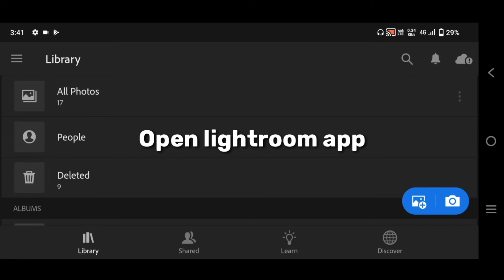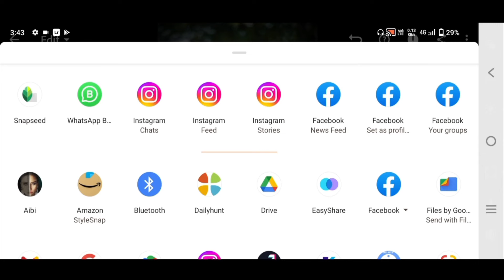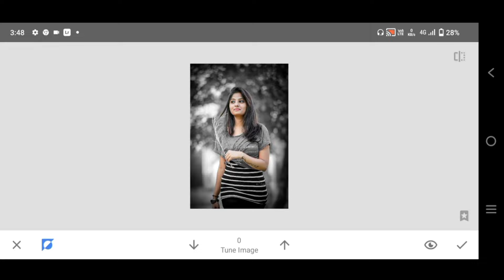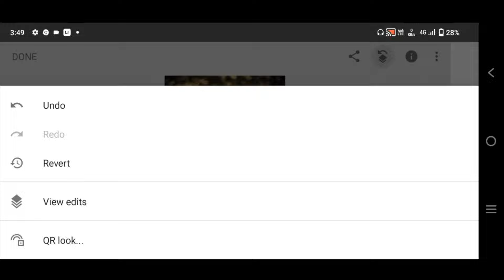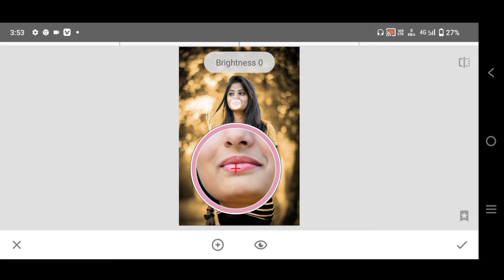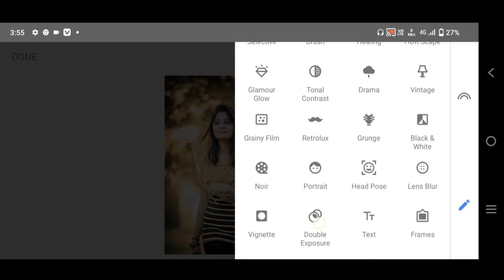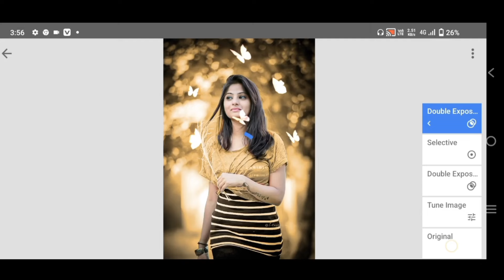Lightroom butterfly effect photo editing tutorial | Lightroom background colour change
Your Queries ?

1: Lightroom Photo Editing Tutorial

2: Lightroom Background Colour Change Preset

3: How To Edit Photo In Lightroom

4: Snapseed Photo Editing

5: Picsart Photo Editing